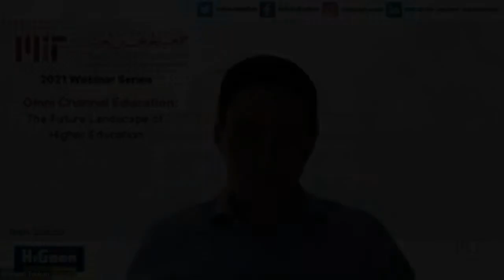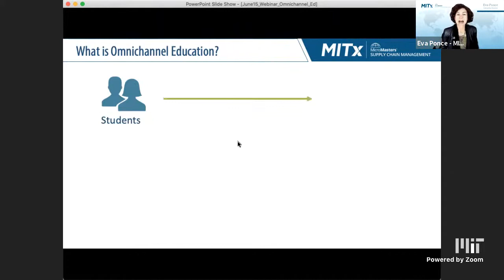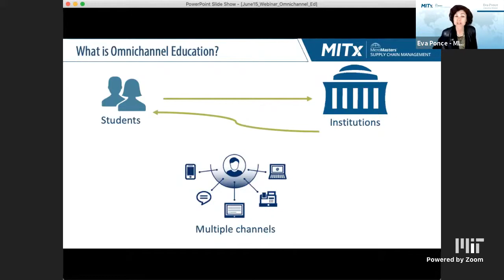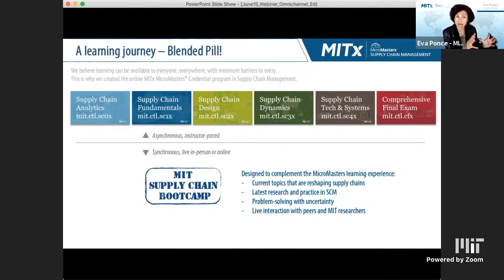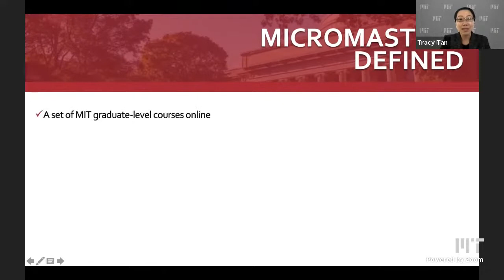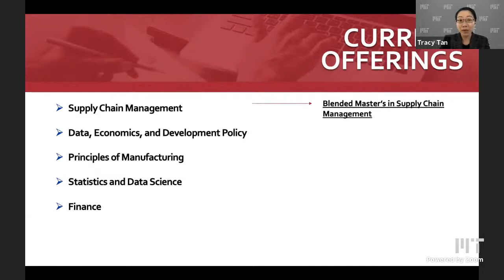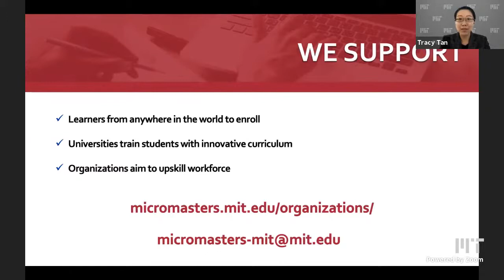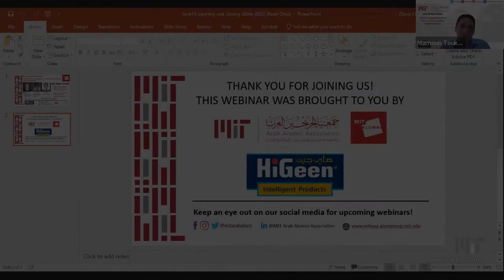MIT Arab Alumni Association | Omni-Channel Learning: The Future Landscape of Higher Education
As the world sees a shift in the way we make purchases, through multiple buying channels, a similar trend is transforming education, where learners are demanding new ways to access educational programs.

This webinar from June 15, 2021 explores the omnichannel revolution in education, and how MIT was a pioneer in introducing a new type of credential called the MicroMasters. We will hear first-hand from the experience of launching the first MicroMasters program, which was in Supply Chain Management, and learn about other programs offered by MIT.